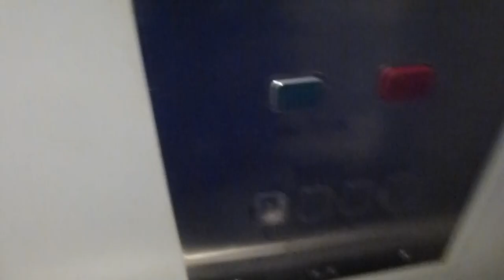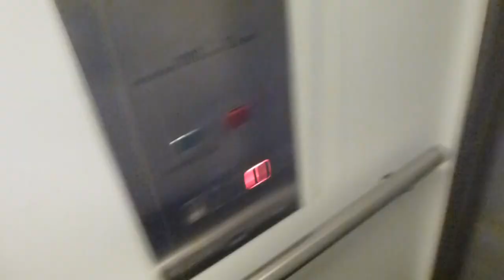KONE modernised hydraulic elevator @ Forellvägen 10, Huddinge